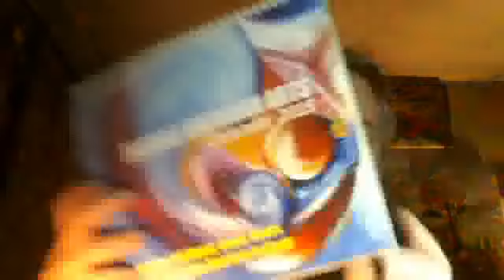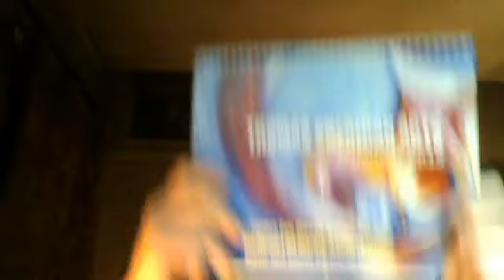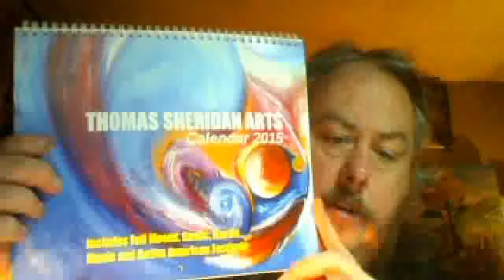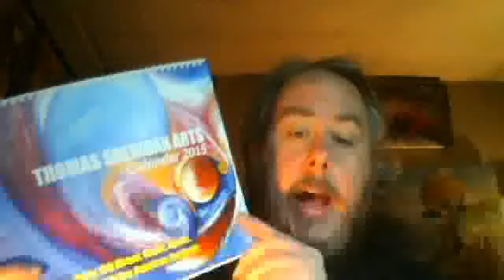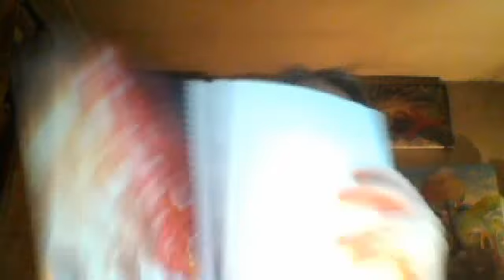2015 Art Calendar and Return to Radio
The Velocity of Now is coming back on Wednesday nights at midnight GMT. I have been offered a fantastic broadcast package with massive audience potential. The format will be slightly different as I want it to have the same sense of mystery and topics as late night 1980's US alternative radio. Which is half the reason I went for the late night Wednesday slot - the first two hours of Thors-day. For the first few weeks there won't be any guests or music. Just me for starters.
I can't say 'Fuck' and 'Shit' on the air as there will be US and Canadian AM and FM stations picking it up. Ah well.
It'll be also podcasted though my teeny-weeny media channel if you can't stay up late on weds/thurs. New Symbols Media will be also hosting occasional 'arty' 1 hour specials now and again. All Free and All the Time.